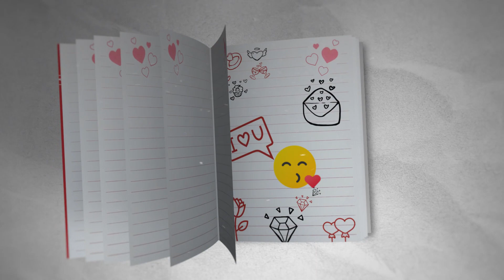A Deep Dive Into Shiv and Shikie's World | Episode 5 | Season 1 Love Sex And Lies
On this episode of PulseLoveSexAndLies, we had the pleasure of hosting the amazing Shiv and Shikie as they talked about their relationship as a couple, their Unit the Podcast and their perspective on the current dating scene. Watch and find out what they had to say:)

Shot at @thevillagecreativegroup_ke on Instagram